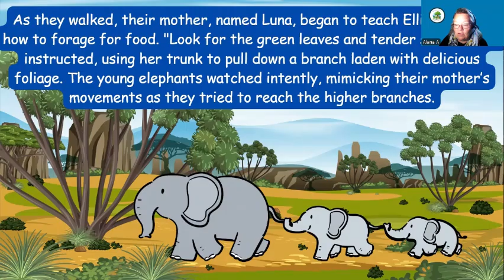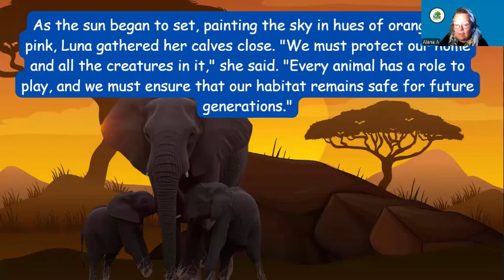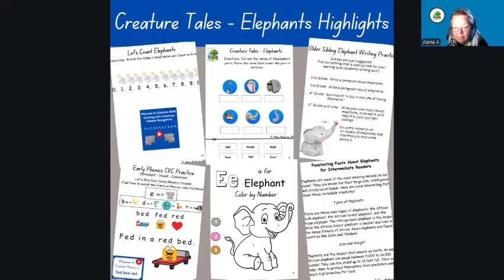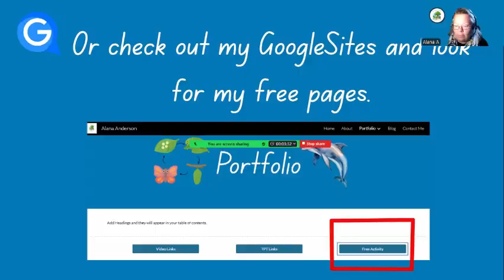Creature Tales - Elephant Homeschool Unit Study Story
This Creature Tales Homeschool Unit Study is a delightful and educational exploration of elephant facts, designed to engage young learners through storytelling and interactive activities. Here’s a detailed description:

Overview of the Unit Study

Story Focus: The unit features a heartwarming narrative where a mama elephant shares fascinating facts about her kind with her young ones. This storytelling approach not only captivates children's imaginations but also imparts valuable knowledge about elephants' behaviors, habitats, and social structures.
Supporting Activities

Drawing Sheets: Encourage creativity by providing drawing activities.
Comprehension Questions: These questions help assess understanding of the parts of elephants.
Math Activities: Incorporate fun math problems related to elephants, such as counting, simple addition, division and pre-algebra.
Reading Exercises: Include different levels of literacy practice including listening with retelling, phonics practice, and reading passages for beginning and intermediate readers.
Writing Prompts: Encourage children to express their thoughts and feelings about elephants through writing. It includes practice writing the word "elephant" for the newest writers.
Educational Goals

Engagement: The combination of storytelling and hands-on activities keeps children engaged and excited about learning.
Skill Development: The unit study aims to develop various skills, including reading comprehension, math, creativity, and writing, all while fostering a love for animals and nature.
This unit study not only provides educational content but also creates a nurturing environment for children to explore and learn about the animal kingdom, aligning with the mission of supporting homeschooling families.

Links:
Activity Pages are at my Teachers Pay Teachers store. Here is a link to this classes activities